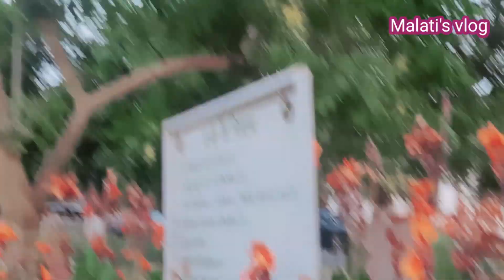I spent a beautiful evening in a little cute and beautiful park | Malati's vlog|Nature vlog| Part 30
Malati's vlog # Nature vlog # In a beautiful park